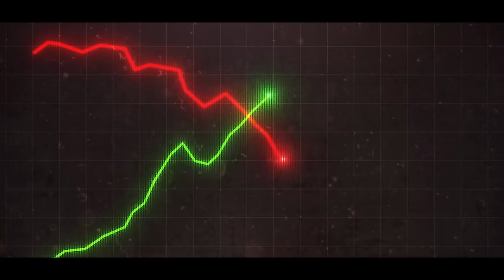Simon Squibb Explains Why The System is F*cked…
Simon Squibb is a multi-millionaire entrepreneur, investor and YouTuber. He talks through his mission of interviewing people on the streets and helping them achieve their dreams. Famously known for his viral TikTok and YouTube videos, we have a proper good chat about business and the reality of becoming an entrepreneur.

This is The Eventful Life of Mr Simon Squibb.

Chapters

01:56 - The Importance of Luck
06:00 - Being Competitive
11:00 - Society Traps us
15:18 - Being Homeless
19:40 - Becoming an Entrepreneur
21:17 - University is Bullsh*t
23:55 - Ai Taking Your Job!
33:15 - Social Experiment
38:00 - Failure & Adapting
46:00 - $100M Business
59:00 - The Ultimate Ultimatum
1:11:00 - Friends in Business
1:20:30 - Selling Your Business
1:29:00 - Finding Purpose
1:37:00 - Helping People & HelpBnk
1:45:00 - Ring Doorbell & The Staircase